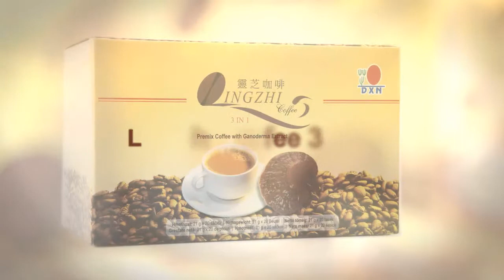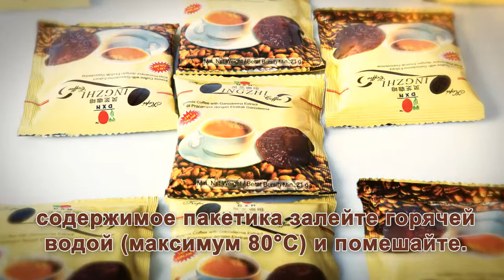Видеопрезентация кофе "Линчжи" 3 в 1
Видеопрезентация кофе "Линчжи" DXN 3 в 1